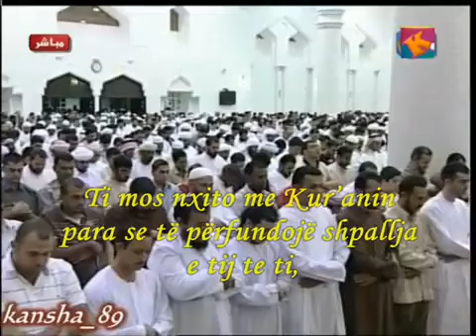Surja Ta-ha Shqip Pj. 11